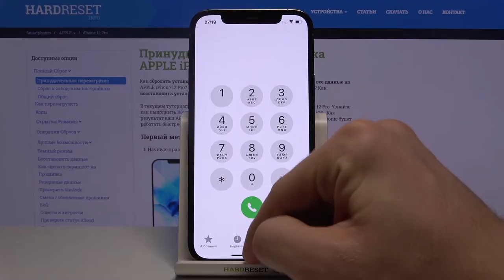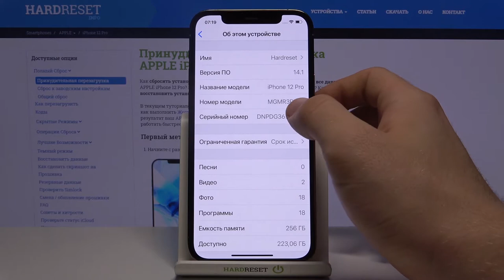Проверка кода IMEI и серийного номера на iPhone 12 Pro / Как проверить ИМЕЙ, SN iPhone 12 Pro?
Еще больше полезной информации и фишек Вы найдете на нашем сайте
Если вы хотите проверить код IMEI и серийный номер на iPhone 12 Pro, но не знаете как это сделать, тогда вам стоит посмотреть это видео. В нём мы покажем в каком меню найти код IMEI и номер серии вашего iPhone 12 Pro всего за несколько простых действий.

Как проверить код IMEI на iPhone 12 Pro? Как на iPhone 12 Pro узнать код ИМЕЙ? Как проверить номер серии iPhone 12 Pro? Как на iPhone 12 Pro узнать серийный номер? Как на iPhone 12 Pro проверить код IMEI и серийный номер?